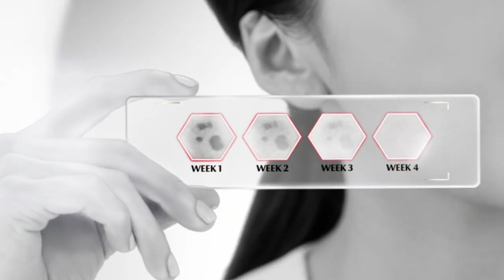Eucerin skincare by James Goldman commercial director of photography camera crew based in Hong Kong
James Goldman
Director of Photography | Producer

A: Hollywood Road Studios, 19/F, IFC2,
8 Financial Street, Central, Hong Kong